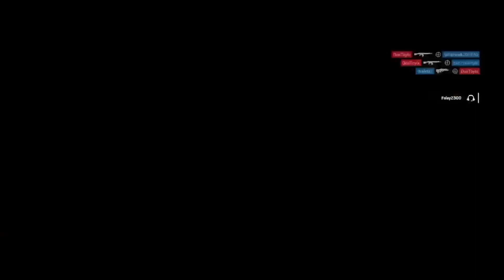R6 BOTT RANKED SLAMS #6 - RAINBOW SIX SIEGE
Ranked slams with the homies and the fam good times and meh times ahaha win or lose the grind continues